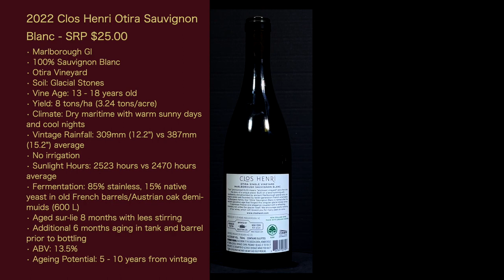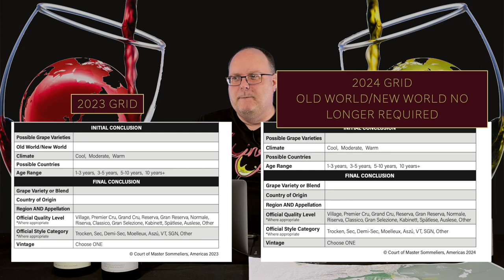Review - 2022 Clos Henri Otira Sauvignon Blanc - Episode #146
In this episode I review the first of three free samples of Marlborough Sauvignon Blanc. These samples were provided by Appellation Marlborough Wine along with a cool new map they created of the Marlborough region. I have free reign to review this wine how I wish. This episode I’m reviewing the 2022 Clos Henri Otira Sauvignon Blanc.

Links for the show (many of these are the same for all the episodes in this series):

PDF of Links for the show (many of these are the same for all the episodes in this series): 2024 NZ Wine Series